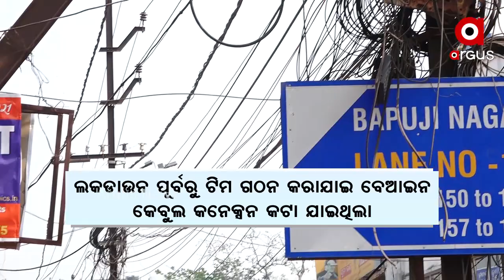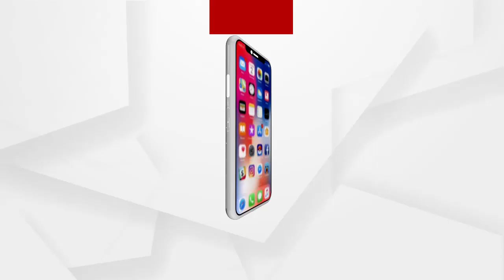ରାଜଧାନୀ ରାଜରାସ୍ତାରେ ପଡ଼ିରହିଛି ପୁଳା ପୁଳା କେବୁଲ ତାର...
ରାଜଧାନୀ ରାଜରାସ୍ତାରେ ପଡ଼ିରହିଛି ପୁଳା ପୁଳା କେବୁଲ ତାର । ସହରର ପ୍ରତ୍ୟୋକ ଜାଗାରେ ଦେଖିବାକୁ ମିଳିଛି ଏଭଳି ଦୃଶ୍ୟ । ନା କାହାର ଚିନ୍ତା ଅଛି ନା ଚେତନା । ଘରୋଇ ସଂସ୍ଥା କେବୁଲ କନେକସନ ଦେବା ପରେ ହାତବାନ୍ଧି ବସୁଛନ୍ତି । ଫଳରେ ତାର ଛିଡି ଦୁର୍ଘଟଣାର ସମ୍ମୁଖୀନ ହେବା ସହ ବିଭିନ୍ନ ସମସ୍ୟା ଭୋଗୁଛନ୍ତି ରାଜଧାନୀ ବାସିନ୍ଦା.